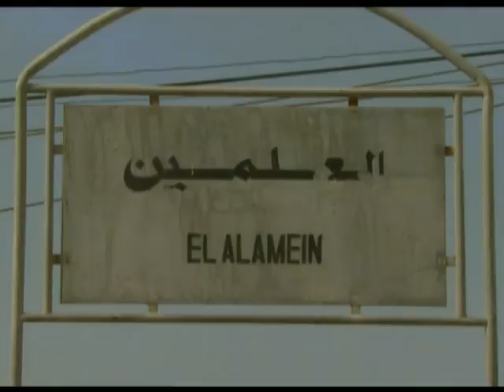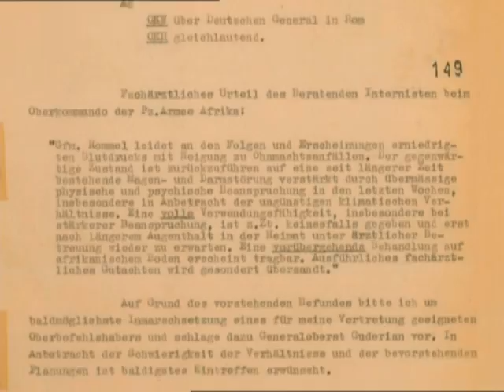Desert Fox Erwin Rommel Afrika Korps Commander DVD documentary Trailer Review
Desert Fox Erwin Rommel commander German Forces North Africa the Afrika Korps.
Featuring exceptional archival, never seen before footage and numerous veteran interviews. Trailer for review purposes only.
DVD duration 180mins all region